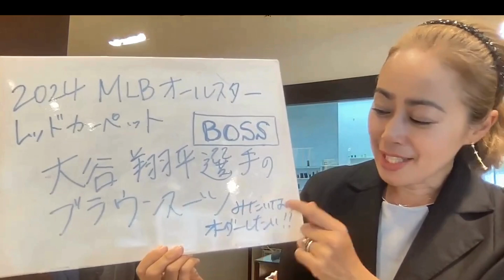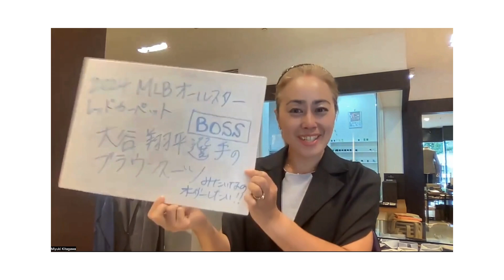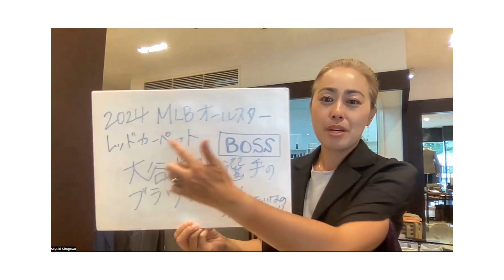大谷翔平選手のようなブラウンスーツをヴェスタでオーダーするならコレ！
大谷翔平選手が2024MLBレッドカーペットで着ていたブラウンスーツはアンバサダーを務めるBOSSのもの。大谷選手インスピレーションのブラウンスーツをヴェスタでオーダーするなら、こちらをお勧めいたします！

大谷翔平選手2024メジャーリーグベースボールオールスターレッドカーペットのインタビュー動画はこちら👇

この動画に出てくるヴェスタでオススメのブラウンスーツ👇

ついでにこの動画に出てくるお洒落なオリーブグリーンスーツ👇

イタリアやイギリスのネットワークを駆使し、世界最高品質をお値打ち価格でオーダーできるスーツ専門店、ヴェスタ。
価格や仕立ての詳細は、ヴェスタホームページでご覧ください。

👇ご来店の際はご予約いただけると助かります
ご来店ご予約サイト：
お電話：
(営業時間：平日10時-18時　-平日は事前ご予約で19時までご対応-　火曜定休)

👆各種イベント情報や当日の様子もUPします😍

VESTA 北川によるダイヤモンドオンライン記事：
【著者　北川美雪：ヴェスタ・バイ・ジョンフォード ゼネラルマネージャー】

-欲しいスーツの画像を送って下さい！
-予算と好みをお伝えください！
あなたに最適のご提案をいたします。